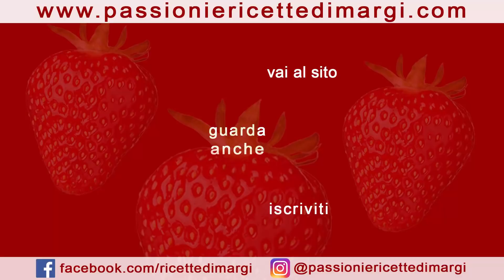GNOCCHI RADICCHIO E SPECK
Anche a voi piacciono gli gnocchi? Sono un tipo di pasta davvero squisito che si presta a mille interpretazioni. Spesso valgono come piatto unico, poichè sono piuttosto 'pesanti', ma sono così buoni che l'eccezione è più che accettata. Oggi vi presentiamo gli gnocchi radicchio e speck, un primo piatto sfizioso e semplice. E' un primo anche abbastanza veloce da preparare, sia che decidiate di utilizzare gli gnocchi fatti in casa che quelli che trovate già pronti tra i prodotti freschi nei banchi frigo dei supermercati. Il gusto del radicchio, leggermente amaro, lo rende davvero particolare. Davvero da provare... Fateci sapere nei commenti cosa ne pensate 😀

INGREDIENTI

1 cipolla
1 radicchio
olio di oliva
sale
70 gr speck
200 ml panna d cucina
400 gr gnocchi

Do you like gnocchi too? They are a really delicious type of pasta that lends itself to a thousand interpretations. Often they are worth a single dish, as they are rather 'heavy', but they are so good that the exception is more than accepted. Today we present the gnocchi radicchio and speck, a tasty and simple first course. It is also a first course that is quick enough to prepare, whether you decide to use home-made gnocchi or those that you find ready in the fresh produce in supermarket counters. The taste of radicchio, slightly bitter, makes it really special.

INGREDIENTS

1 onion
1 radicchio
olive oil
salt
70 gr speck
200 ml kitchen cream
400 gr gnocchi

ALTRE RICETTE CHE POTREBBERO PIACERTI